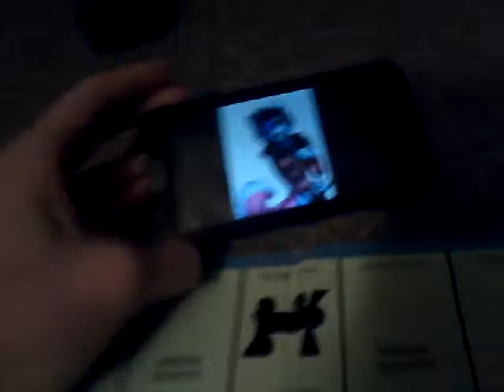klace rages at monopoly